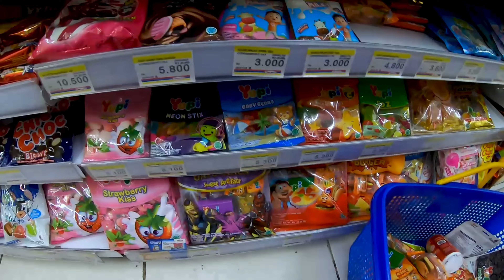Yupi | Permen Yupi | Borong Permen Yupi, Permen, Permen, Yupi Yupi | Candy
Hari ini masih Yupi | Permen Yupi | Borong Permen Yupi, Permen, Permen, Yupi Yupi | Candy.